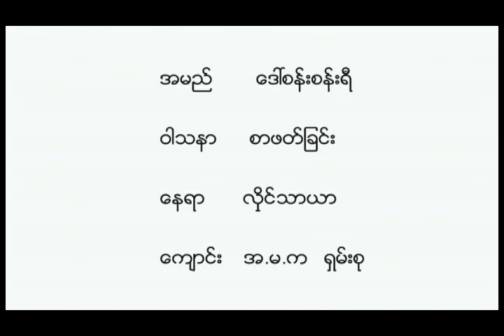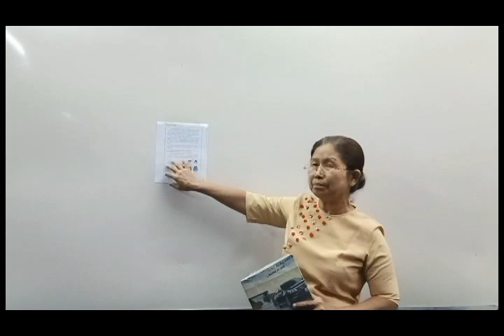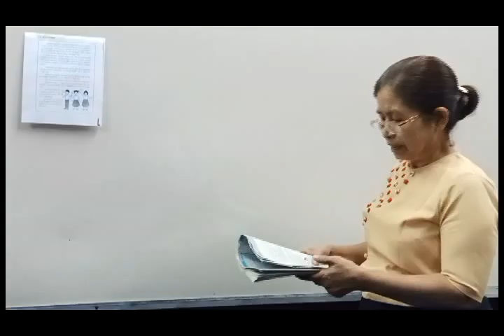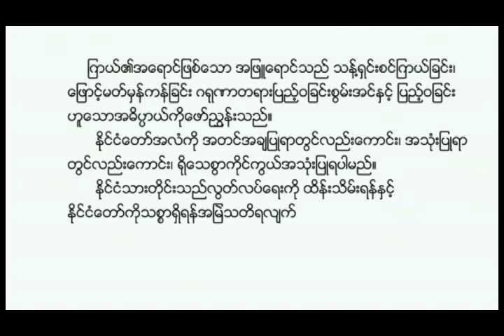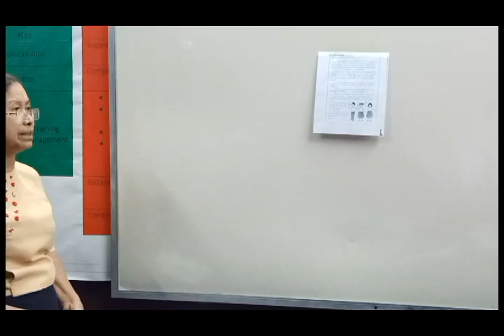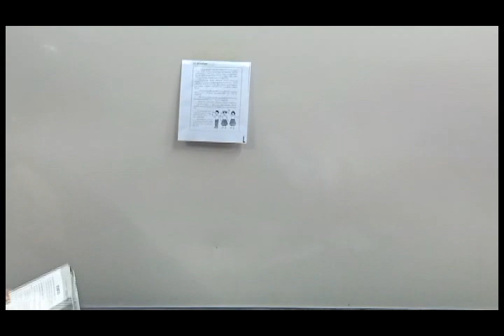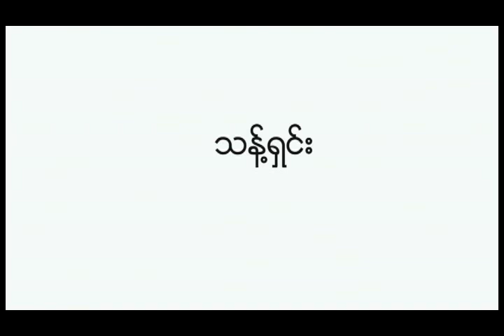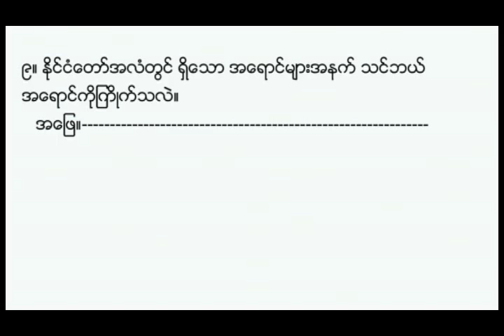DVillageMm.com - စာသင်ကြားမှု ဗီဒီယို စမ်းသပ်မှု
စာသင်ကြားမှု ဗီဒီယို စမ်းသပ်မှု
3-3-2020